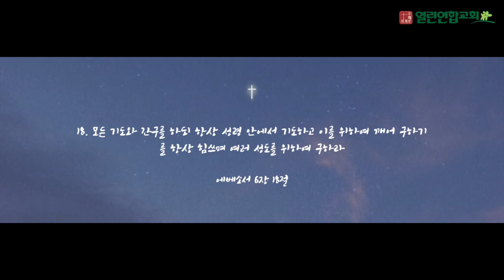말레이시아 열린연합교회 2023년4월9일 에베소서6장18절 성경암송